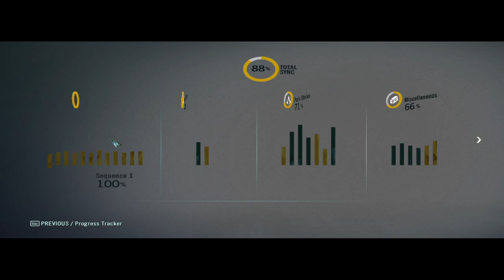ROUX 2. BUKÁSA Assassin's Creed® Unity 100% végigjátszás #73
Les Enrages másodszor
Invalides néhány kincse